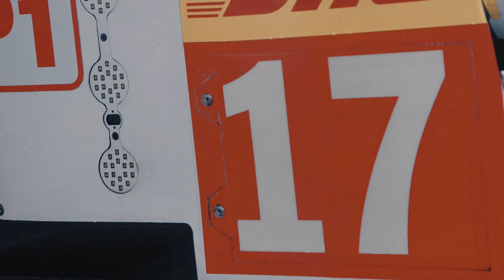Porsche Wins the 2015 WEC Constructors' Title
Porsche secures World Championship title by another one-two win.
By taking the fifth consecutive race win this season, in Shanghai (China), Porsche has won the constructors’ title in the World Endurance Championship with its innovative 919 Hybrid today. Now having 308 points, the sports car manufacturer from Stuttgart can’t be beaten, despite one championship race to go. Audi has 238 points and Toyota 137. For Porsche it is the 13th constructors’ World Championship title in endurance racing and the first since 1986. Between 1964 and 1986 Porsche took twelve constructors’ titles in the then Sports Car World Championship.